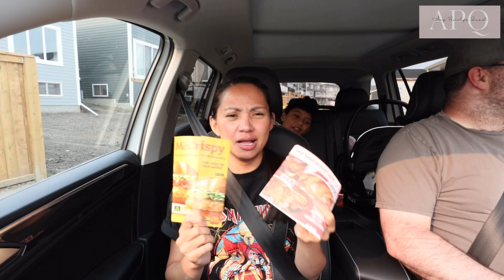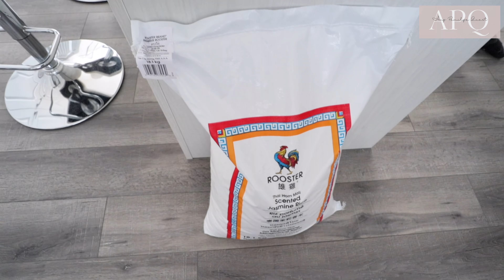GANITO KAMI PAG NAGKATAMPUHAN | MAGULONG HAUL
angpamilyaquast GANITO KAMI PAG NAGKATAMPUHAN | MAGULONG HAUL
Our vlog for today: GANITO KAMI PAG NAGKATAMPUHAN | MAGULONG HAUL
Paano nga. ba kami magbangayan or magkatampuhan mag-asawa? Or papaano nga ba kami kapag may misunderstanding? Sino ang maingay?

Meron din tayong magulo at kakaunting haul for this video.
And finally, naluto na namin ang gusto naming kainin, LASAGNA!